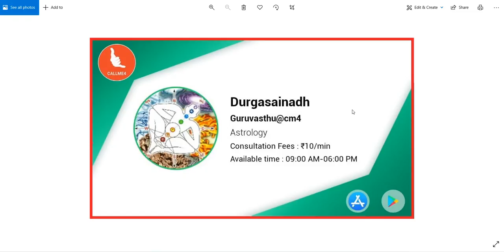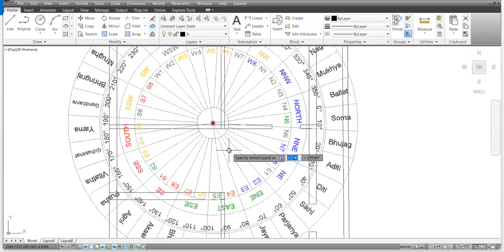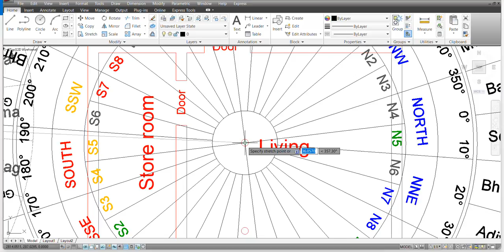అవసరం లేకపోయినా చిన్న చిన్న సందేహాలు, సమస్యలకు ఇంటి వాస్తు చూపించుకోవాలా ? || Guruvastu